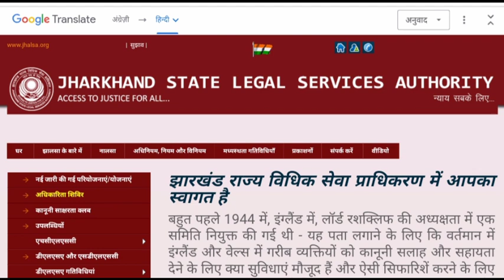Jagannath Mahato, Jhalsa से सम्मानित viral boy#passion parmeshwar#jagannath mahato#nilmohanpur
today I discuss Jagannath Mahato saraikela nirmohanpur viral boy Primary School Sanjay thid boy remember constitutions responsibility
primary school sanjay
Nilmohanpur,sini
seraikella nilmohanpur
nilmohanpur viral boy
seraikella top boy
jhalsa award boy jagannath mahato
jagarnath mahato jharkhand educational minister